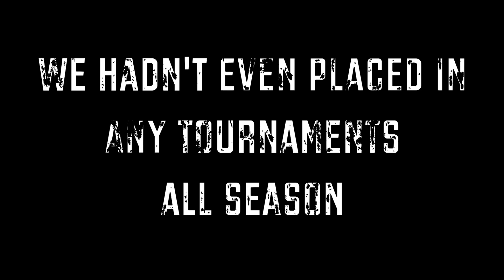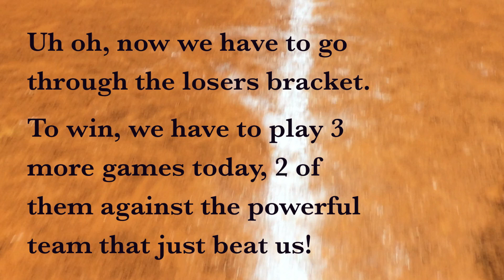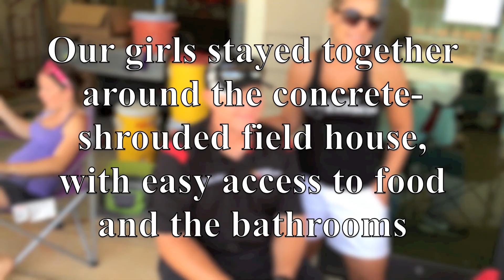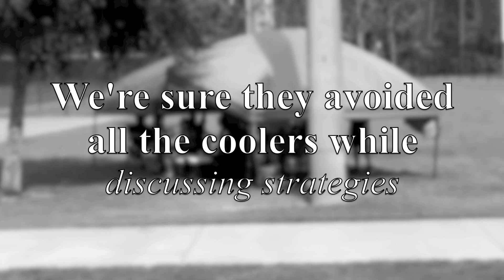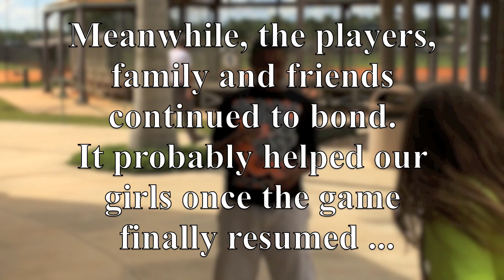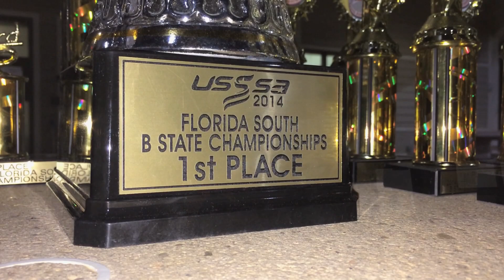Dave Barker reporting: Florida State Champion Lady Bandits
The Lady Bandits of West Boynton Beach, Florida hadn't won a tournament all year (hadn't placed in any either), and, they'd only won one game in the all of last season. Well, guess what happens when a team peaks at the right time, and players wrap their arms around each other, while deciding to just have fun?